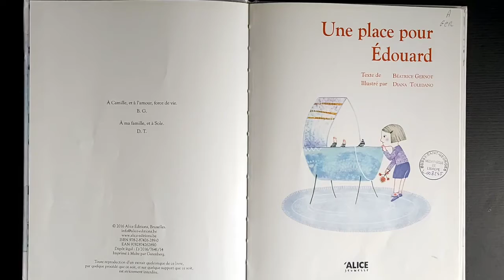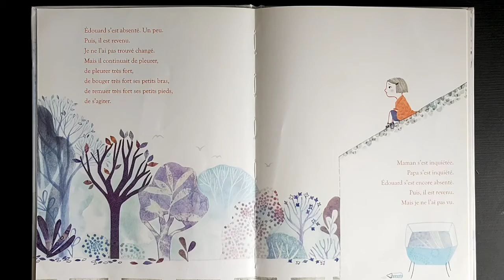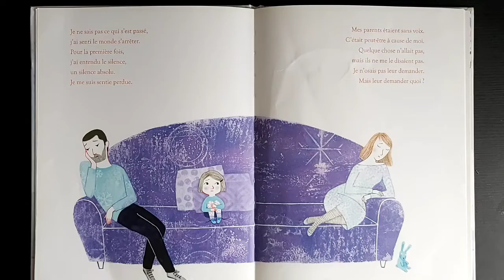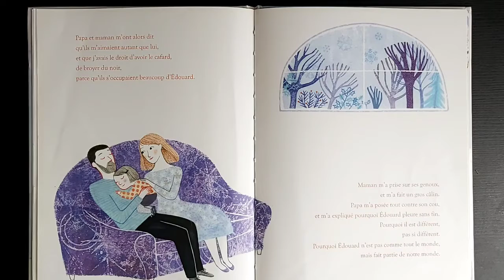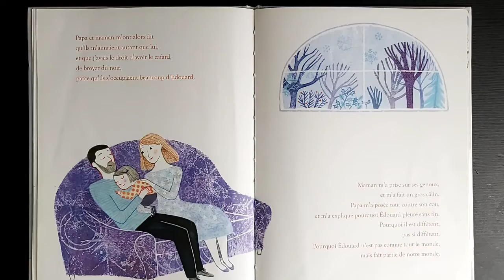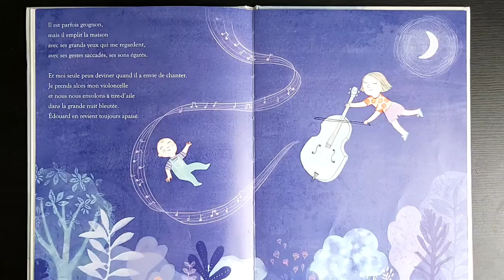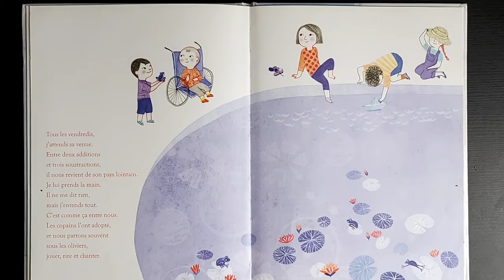Une place pour Édouard par Anne-Marie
Mon petit frère est né.
Il n'est pas comme les autres  bébés.
À la maison, tout a changé .